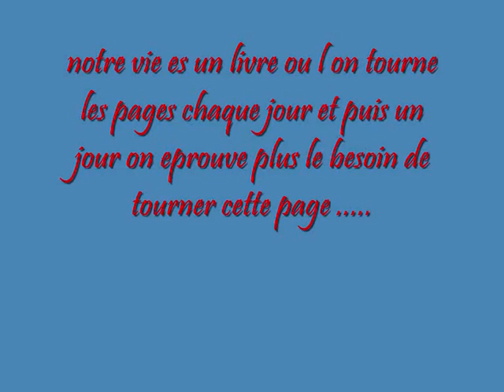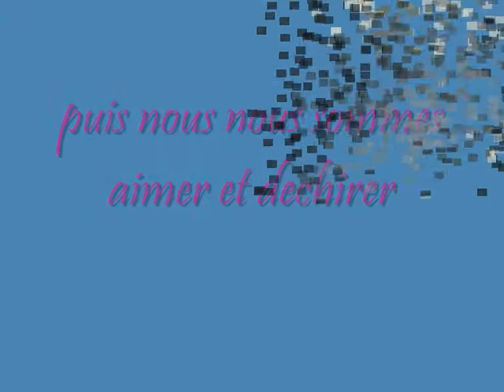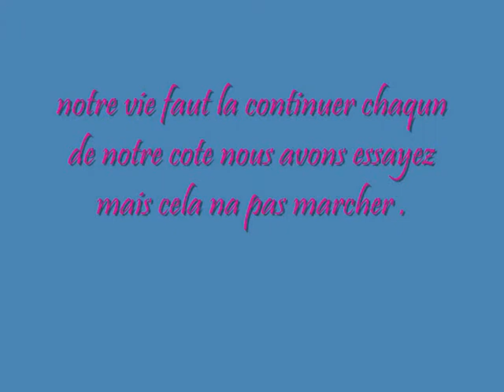N ECRIS PAS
VIDEO DE SISSIE ET RUDY